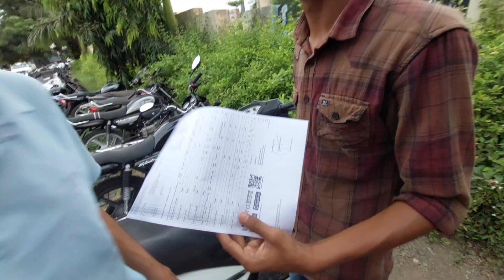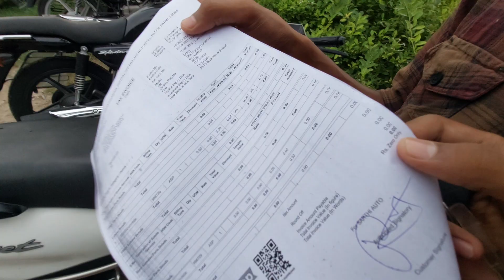Free Mein Scooter Thik Karwa Liya 😂